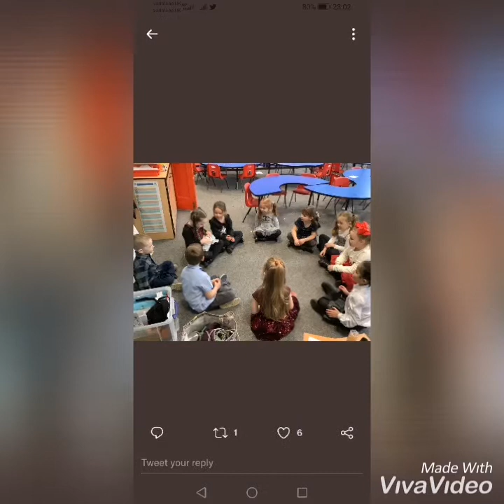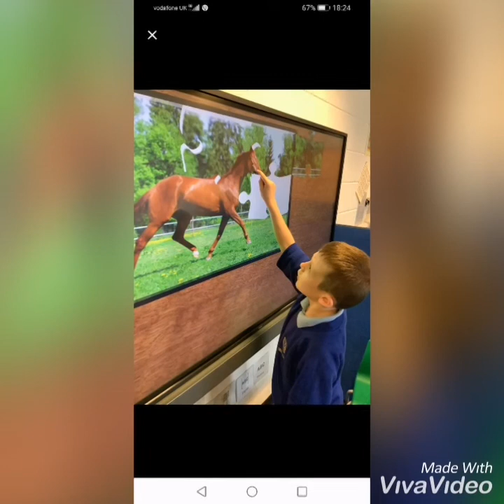my baby boys in school ❤️❤️